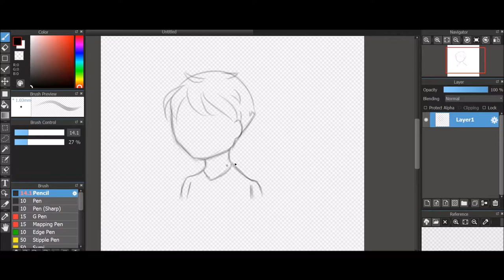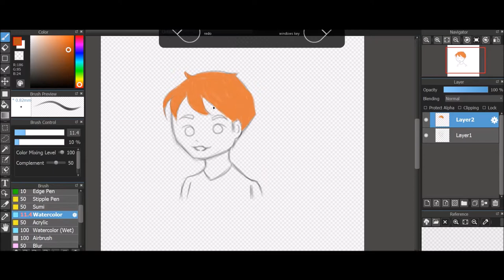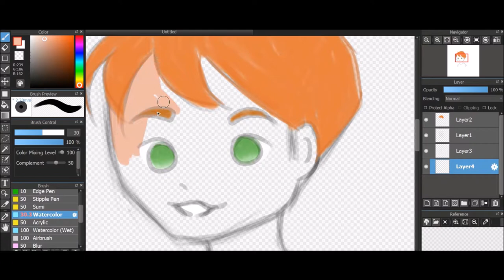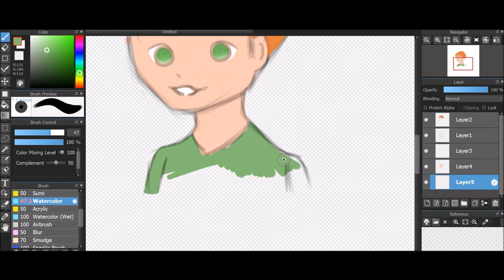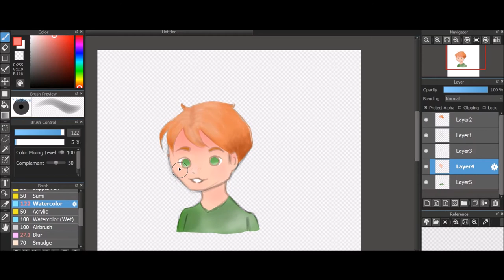Drawing Yeong-gi from [I LOVE YOO]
Follow Ahrix!

Hey guys! This i another speedpaint of an [I LOVE YOO] character! I hope you enjoyed!